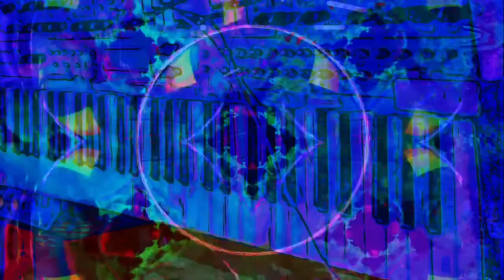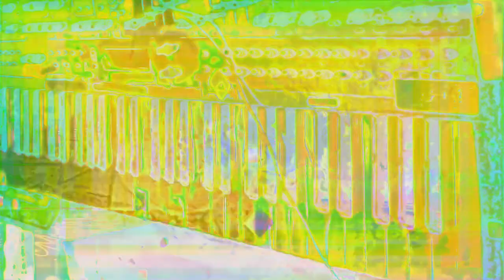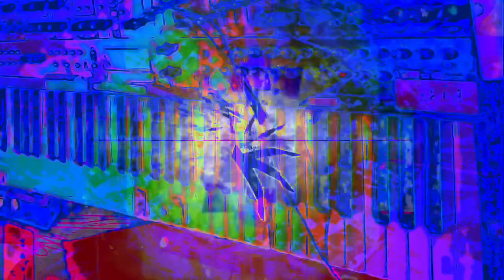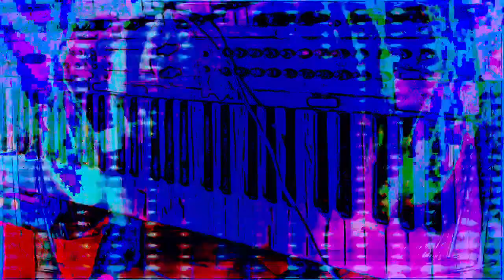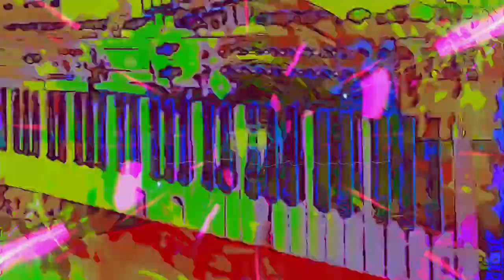The 16:28 minute long videos getting made and uploaded. *Photosensitivity Warning*